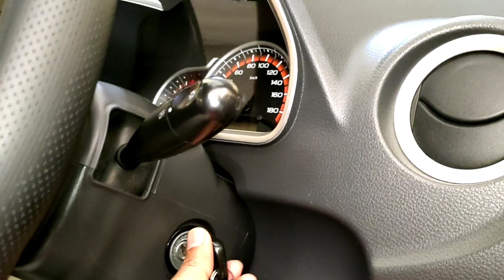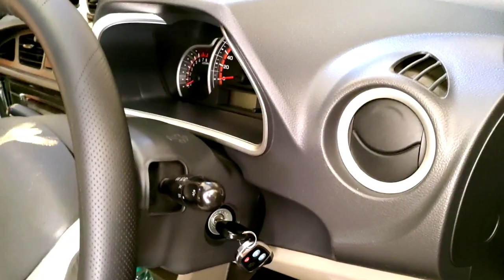अब खुद लॉक हो जायेंगे चलती गाड़ी के दरवाजे 😊 how to activate speed sensing auto door lock feature